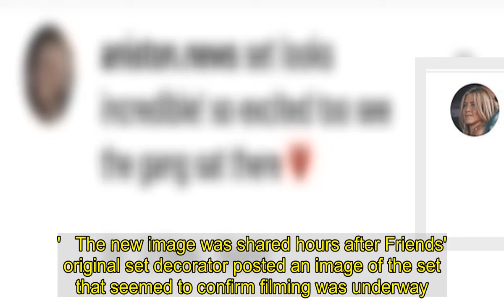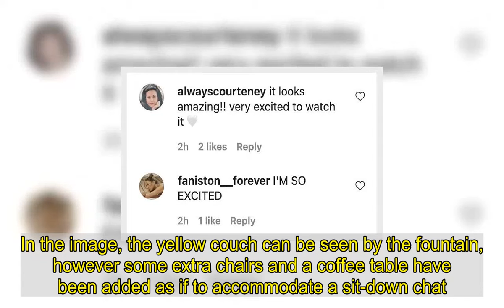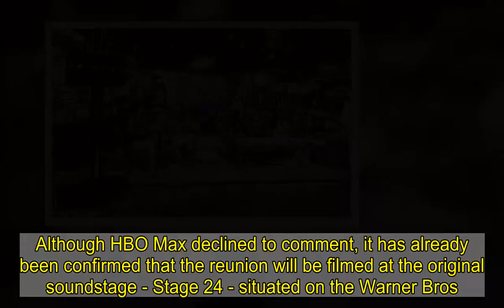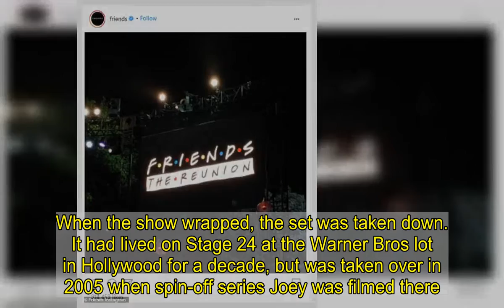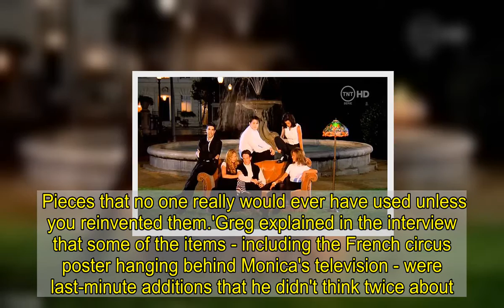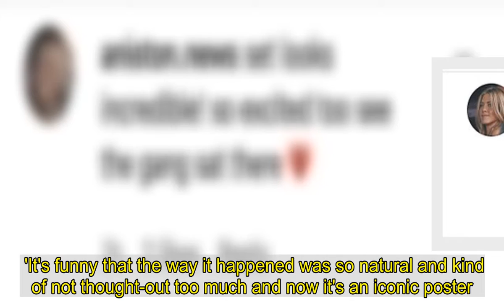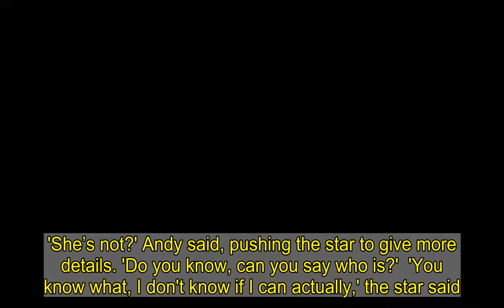Friends' production team finishes filming the upcoming reunion special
The production team of Friends: The Reunion has finished principal photography on the upcoming special episode.The announcement was made in a post to the show's official Instagram account on Saturday evening, which showed a light display for the forthcoming one-off.A brief message in the caption confirmed that everything was good to go with the soon-to-be-released special, and read: 'That's a wrap! Could we BE anymore excited!? Friends: The Reunion is coming to @hbomax.'   The post comes not long after original cast member Matthew Perry posted a behind-the-scenes shot of himself getting ready for filming to his Instagram account on Friday.  The comic actor, 51, shared a photo on Friday night of himself in an unguarded moment while he had his makeup done professionally in his dressing room.    He was dressed in a blue-and-grey plaid shirt and sported close-cropped salt-and-pepper hair, along with tissue packed into his collar to keep the makeup off his clothes.'Seconds before eating a makeup brush,' he joked, adding, 'Not to mention reuniting with my Friends.'   The new image was shared hours after Friends' original set decorator posted an image of the set that seemed to confirm filming was underway.  Greg Grande - who was responsible for dressing the likes of Central Perk and the New York apartments in the iconic US sitcom - shared a snap of the recreated iconic fountain set to Instagram.In the image, the yellow couch can be seen by the fountain, however some extra chairs and a coffee table have been added as if to accommodate a sit-down chat.The reunion is not set to be a scripted continuation of the sitcom, but a conversation with the six lead cast members - David Schwimmer, Courteney Cox, Lisa Kudrow, Matthew Perry, Matt Le Blanc and Jennifer Aniston.   Greg did not add a caption to his image, however the snap showed six cups around the informal set-up and the coffee table resembled the one used during past Central Perk scenes.Striped cushions and blue blankets were also visible on the mustard couch as well as fans and lights around the area.Several people wearing face-masks could also be seen walking around in the background of the snap, further suggesting that filming was underway.Dozens of Friends fans quickly shared their excitement in the comments, with many saying they couldn't wait to watch the reunion special.   One person wrote: 'Can’t put into words how excited I am for this.'While another added: 'Set looks incredible! So excited to see the gang sat there.'Last Friday, sources told Deadline that HBO Max's unscripted special will start taping in Los Angeles within the next seven days.Although HBO Max declined to comment, it has already been confirmed that the reunion will be filmed at the original soundstage - Stage 24 - situated on the Warner Bros. Studio lot in Burbank, California.The Friends fountain, despite many assuming it would be in New York where the show is set, is located on Warner Bros ranch and fans can see it during stud